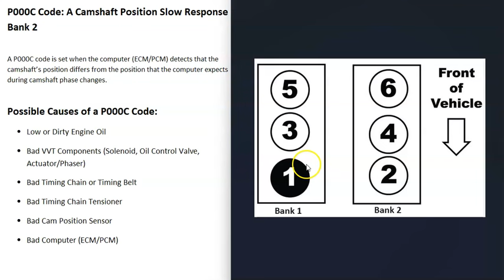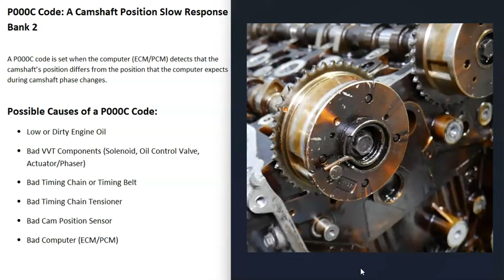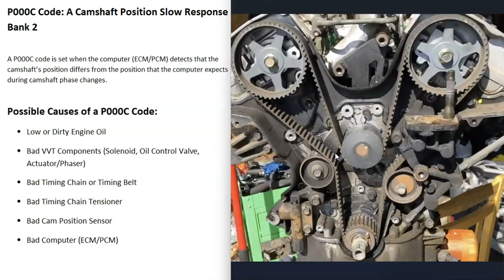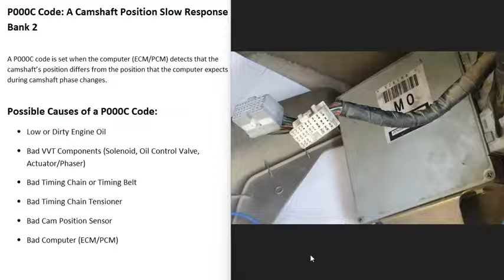Causes and Fixes P000C Code: A Camshaft Position Slow Response Bank 2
How to fix P000C Code: A Camshaft Position Slow Response Bank 2
A P000C code is set when the computer (ECM/PCM) detects that the camshaft’s position differs from the position that the computer expects during camshaft phase changes.

Possible Causes of a P000C Code:
Low or Dirty Engine Oil
Bad VVT Components (Solenoid, Oil Control Valve, Actuator/Phaser)
Bad Timing Chain or Timing Belt
Bad Timing Chain Tensioner
Bad Cam Position Sensor
Bad Computer (ECM/PCM)

By using this information user assumes all risk of use.